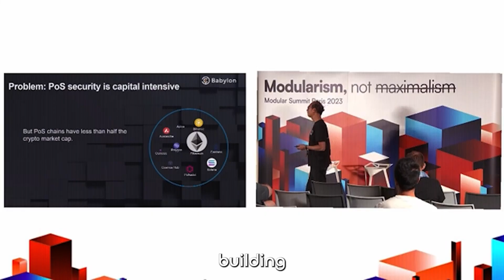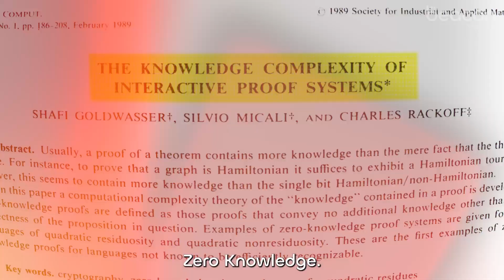Here is what drives Web3 founders to keep building : Season 3 wrap up for Beacon Podcast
We completed another great season of Beacon Podcast (Web3 Unlocked)!

Last year, we rebranded and became more consistent in bringing you amazing Web3 founder stories.

Our speakers highlighted the potential to transform Web3 research ideas into real systems, the importance of passion in this space, the challenges of pivoting ideas, and the opportunities surrounding the AI crypto hype.

We emphasized the need to focus on genuine needs rather than fleeting trends.

Looking forward to all the great conversations we will have in season 4!